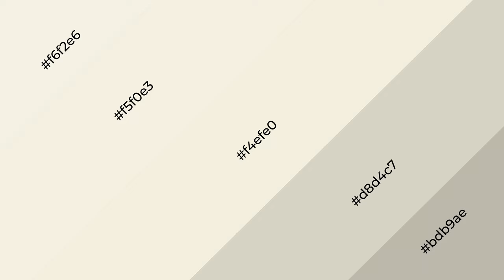Shades & Tints of Bianca color f4efe0 A Warm Yellow color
Shades of Bianca color f4efe0 Warm Shades of Bianca color with Yellow hue for your project!

Shades
Hex d8d4c7

Tints
Hex f5f0e3

Bianca is a warm color, and it emits cozier and active emotion. Warm colors are symbols of warmth, fire, heat, and sunshine. It also evokes joy, passion, love, and even anger emotions. You can see them used in Restaurants and Gyms.